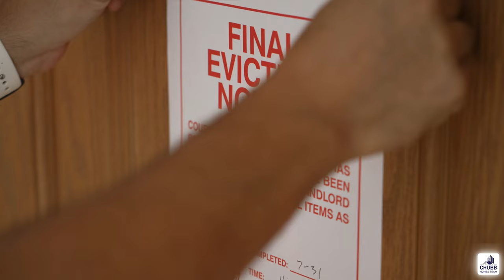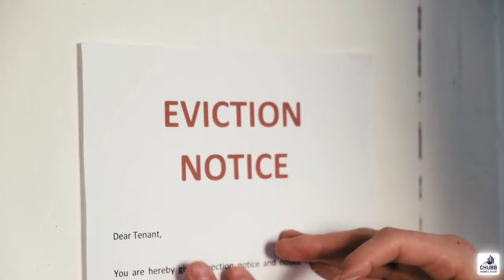Squatters: The Vacant House Threat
Squatters are changing the rules when it comes to vacant houses. Squatters pose a HUGE threat to vacant property owners as they are granted rights once they move in.

They can cause tens of thousands of dollars in damage and cost you tens of thousands of dollars in lost rent and paid mortgages while you fight to get them vacated from your property.